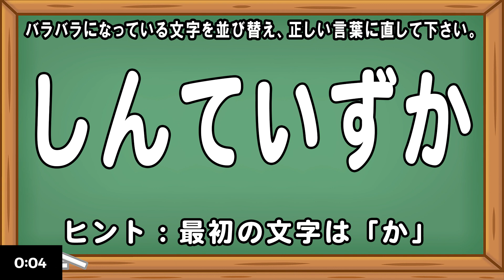高齢者向け並び替えクイズ6文字 part9 バラバラクイズ問題 脳トレ 簡単クイズ 頭の体操 リハビリ 認知症予防 高齢者 デイサービス レクリエーション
今日の脳トレは、高齢者向け6文字並び替えクイズ問題です。

途中でヒントも出ますので、ぜひ、諦めずに最後まで挑戦して見てくださいね(^^)